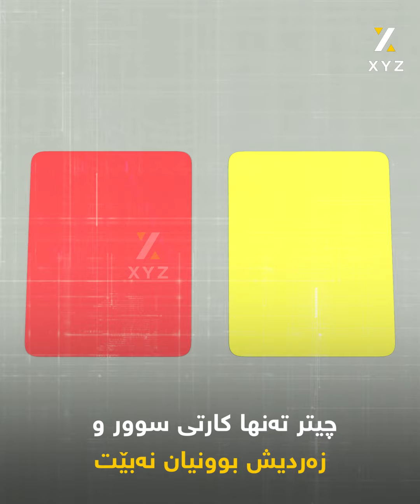کارتی شین، كارته‌ نوێیه‌كه‌ی ناو یاری تۆپی پێ